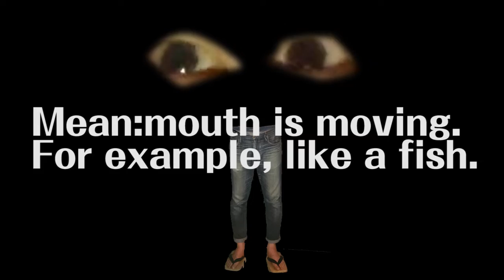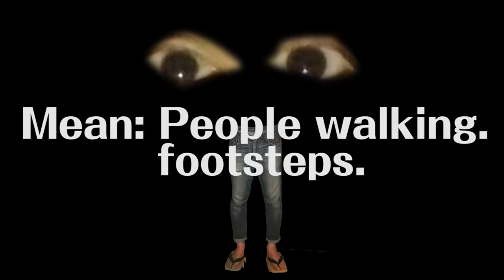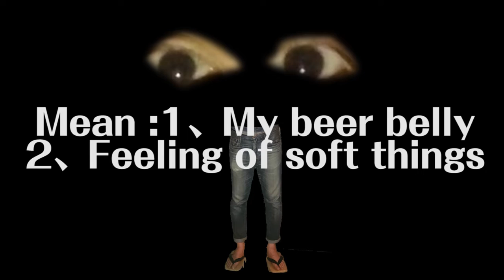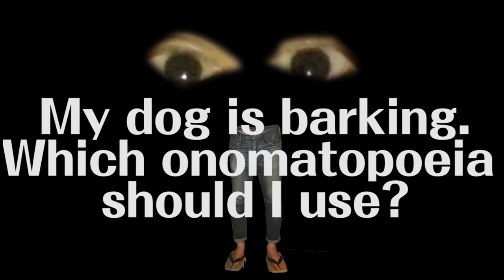Studying onomatope #1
Voice Mage man
脚本ーMage man

使用元様